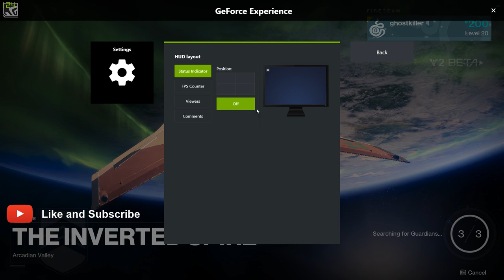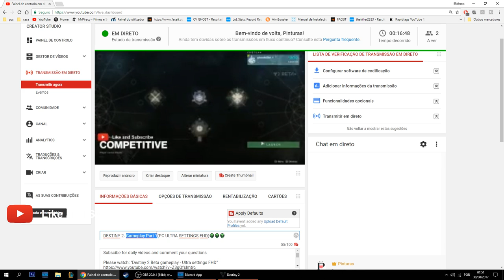DESTINY 2- CAMPAIGN & MULTIPLAYER(PC ULTRA SETTINGS FHD)👽👽👽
Subscibe for daily videos and comment your questions

Pc:
Nvidia Gtx Msi 1080 OC
Ryzen 5 1600x
Tridentz RGB 3000mhz 16 gb